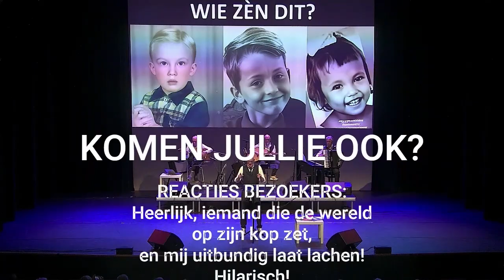ZOTTEKOT PROMO ‐ Jacques van Gerven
De wereld is een zottekot vol allerhande gekken. Het is tijdsverspilling de ander, maar vooral jezelf serieus te nemen. Dat doet Jacques van Gerven dan ook niet in zijn reprise ZotteKot op zaterdag 25 februari in Theater De Hofnar.